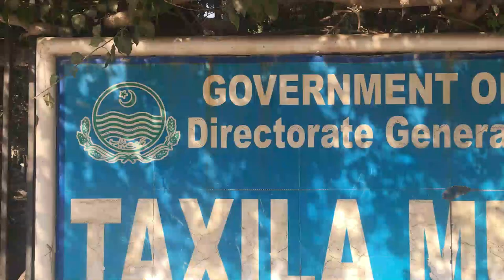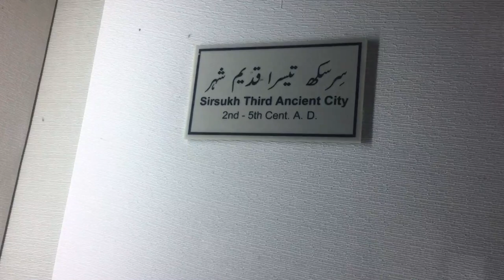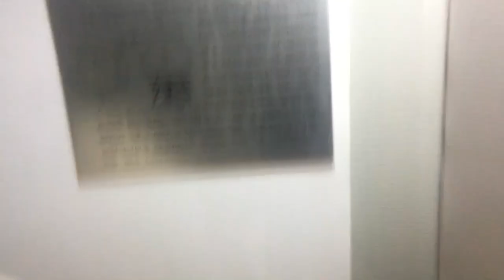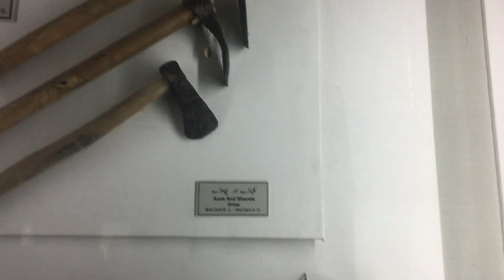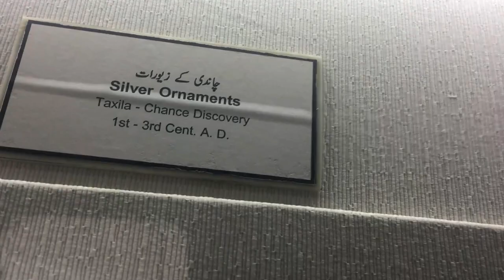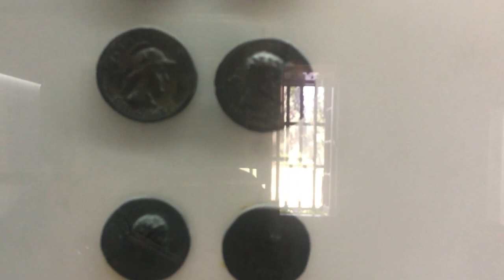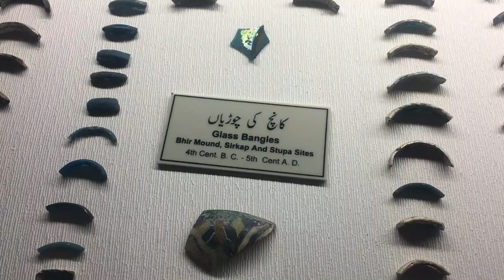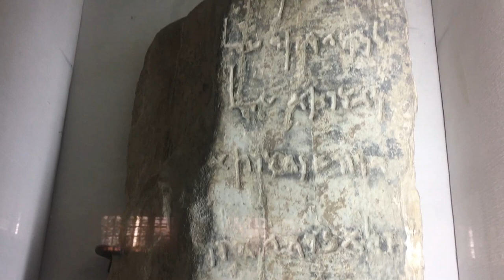A VISIT AT TAXILA MEUSUM (PART 1 )/GANDHARAN ART IN PAKISTAN/TAXILA IS ANCIENT CITY OF PAKISTAN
Iam Azhar Bashir welcome to our u.tube channel "THE  KNOWLEDGE WITH AZHAR .I would love to hear your comments & suggestions.

A request is made to all respective viewer ,kindly watch the knowledge with azhar  videos maximum 2 or 3 minutes and then subscribe the channal  and  share ur words with us in comment, otherwise ur subscription will be Spam which will b too much disappointed for us.Hope you will understand my viewers Stay connected. Thank

Taxila Museum (Urdu: ٹیکسلا میوزیم‎) is located at Taxila, Punjab, Pakistan. The museum is home to a significant and comprehensive collection of Gandharan art dating from the 1st to the 7th centuries CE. Most objects in the collection werecollection from the ruins of ancient Taxila.
Location: Taxila, Punjab, Pakistan
bashir_azhar19@instagram
G.MAIL